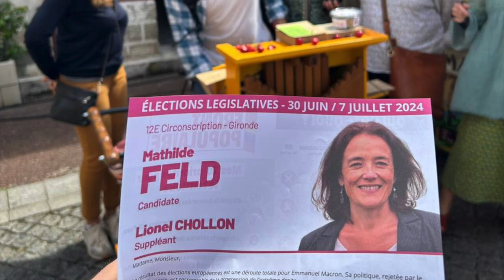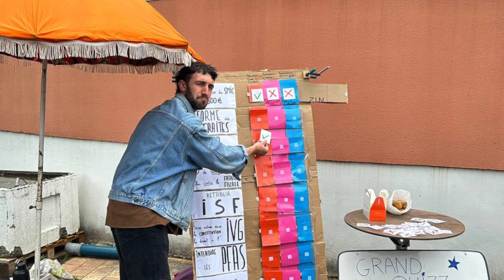Faisons Front populaire, faisons Front républicain !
Mathilde FELD, ce 30 juin 2024 : "Ce soir nous avons franchi une marche décisive vers la victoire et c'est grâce à votre incroyable déploiement que nous avons réussi ! ✊
Il faut maintenant transformer cet essai en nous surpassant pour aller chercher toutes les voix qui pourront nous amener à la victoire. Nous n'avons que 5 jours.
Il faut tout donner !
Nous pouvons vraiment gagner, TOUS ENSEMBLE contre l’extrême droite" ✊

Rémy Berthonneau RN 24 016 voix 26,78% inscrits 38,41% exprimés
Mathilde Feld Union des Gauches 18 042 voix 20,27% inscrits 28,85% exprimés
Pascal Lavergne Ensemble 17 270 voix 19,40 inscrits 27% exprimés (M. Lavergne ne se présente pas au second tour, il n'y aura pas de triangulaire, c'est donc à CHAQUE ÉLECTRICE, CHAQUE ÉLECTEUR de voter en son âme et conscience)

Sans oublier